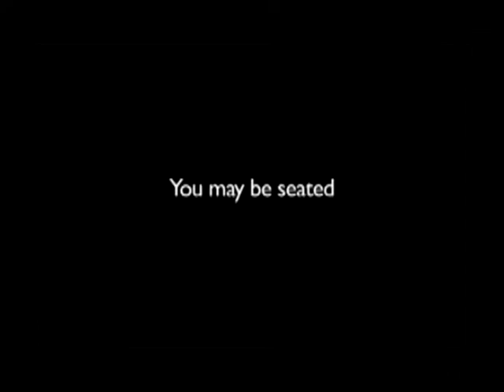Panther TV Morning Show Wednesday September 12th 2018